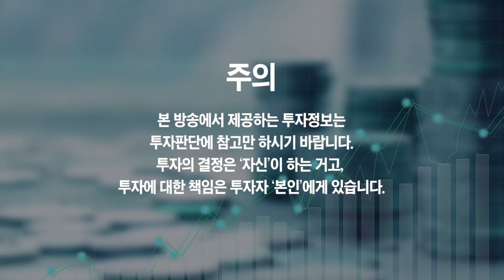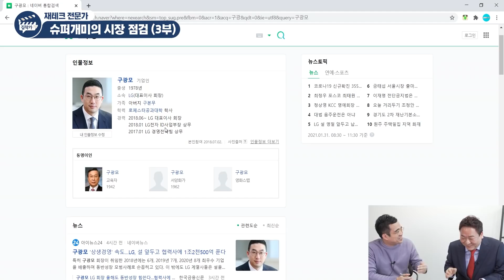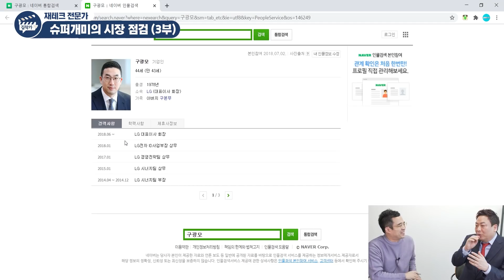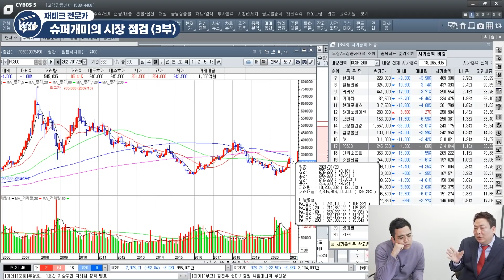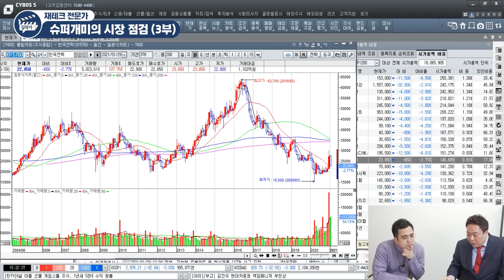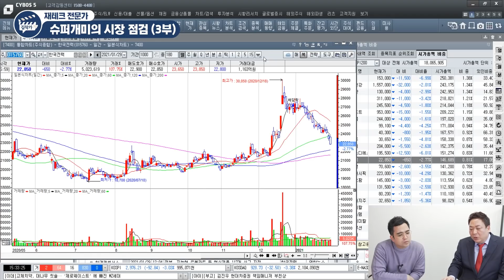슈퍼개미가 알려주는 2021년 주식투자 유망 섹터 5개 (슈퍼개미 이정윤 세무사)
- 슈퍼개미 이정윤 세무사 (3부)